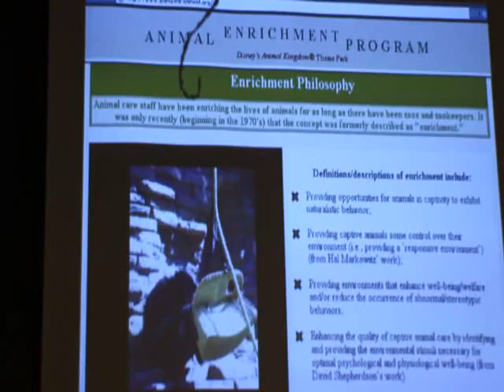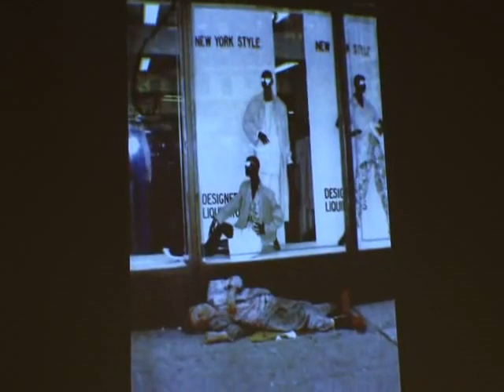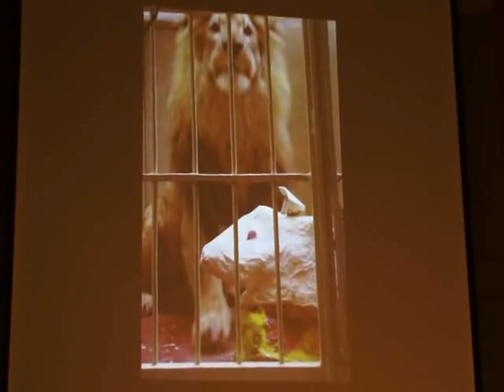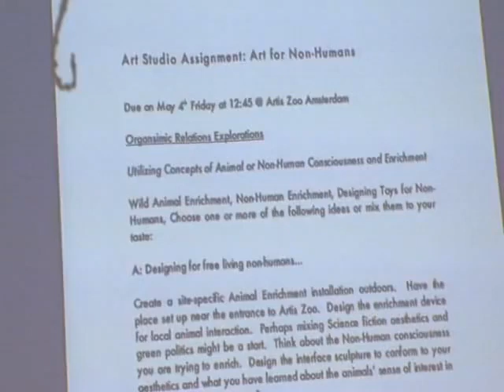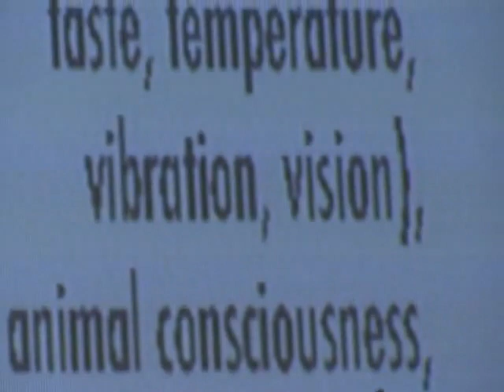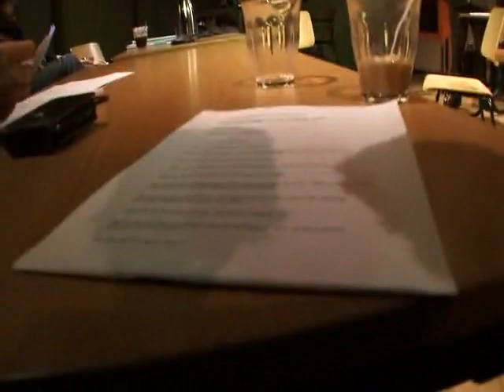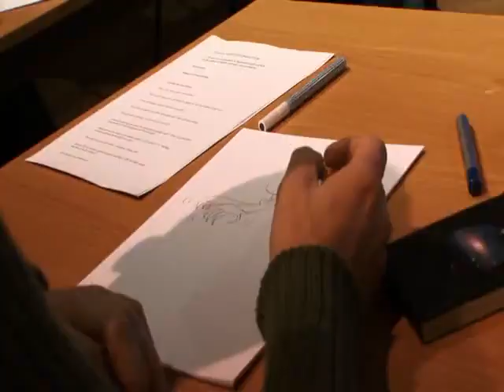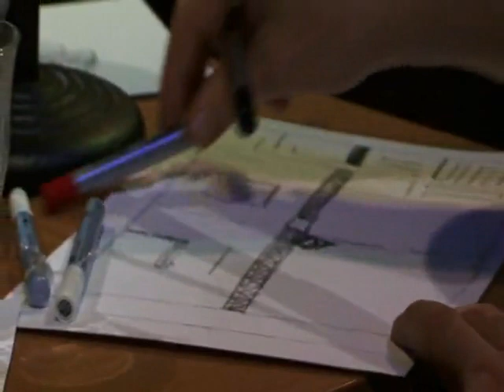VASTAL - Ethology and Art for Non-Humans: Enrichment Arts Lab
The VASTAL Ethology and Art for Non-Humans: Enrichment Arts Lab was held in the Theatrum Anatomicum, de Waag, Amsterdam and concluded with a visit to Koen Vanmechelen's solo exhibition The Cosmopolitan Chicken Project at the Muziekgebouw, Amsterdam, November 17, 2009. In conjunction with the hands-on studio lab, VASTAL-ULS lectures we given by Kees van Oers, avian ethologist and Koen Vanmechelen, chicken breeding artist. Video direction, Camera and Edit: Jeanette Groenendaal and Zoot Derks, g-netwerk.nl